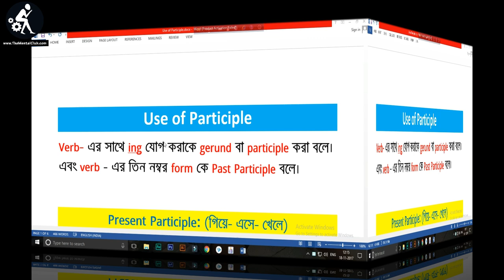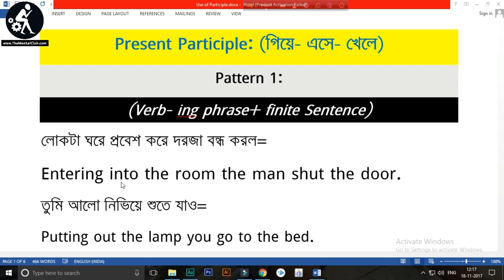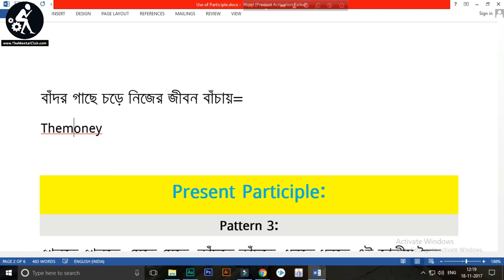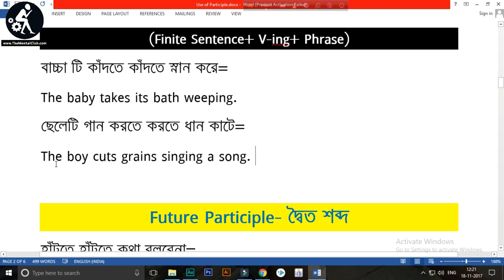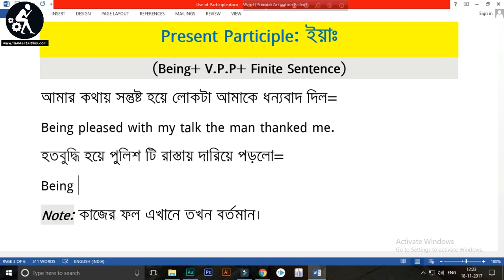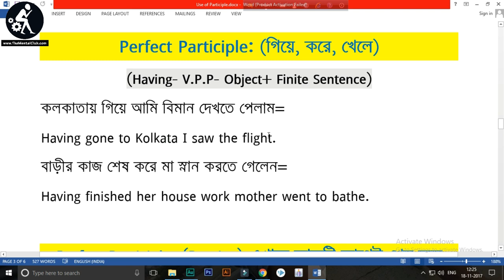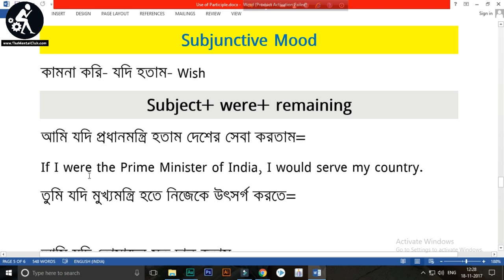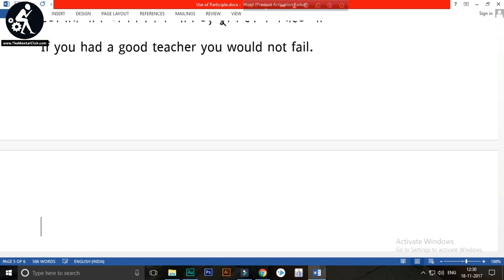32. Use of Participle | Verb+ing | Gerund | English Grammar | Bangla Tutorial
Lean, how to use participle in English Grammar. In this tutorial, we are going to teach you, how to add "ing" after the main verb.